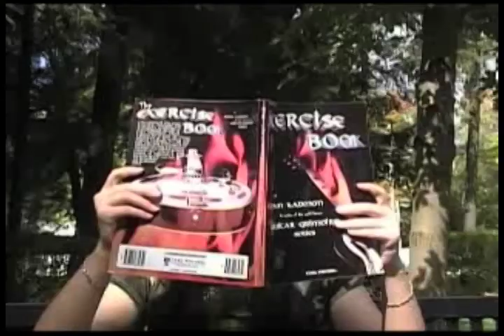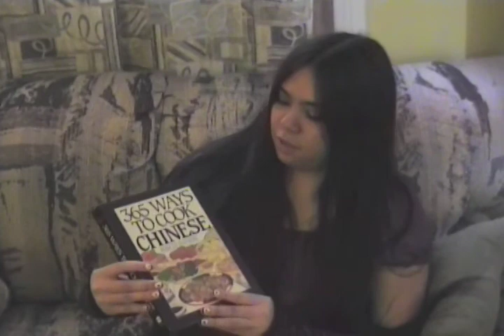TDS Documentaries: Episode 4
Jeanette hasn't seen Beverly in about 6 months, since they've both been off at college.  But Beverly seems to have changed a bit while at college, and Jeanette disapproves greatly.

We filmed this after like, a two year hiatus.  So, I'm glad we got the chance to actually do another episode, and it was a lot of fun.  And when capturing the footage, frames kept getting dropped, so the audio wasn't aligned.  I had to manually align them again, so there may still be some mismatching, but I did what I could.  And I had to use the compressed version to upload on YouTube so that it would fit within the size limits.

The noises you hear in the house and out in the woods that sound like a dog collar, yes, those are dog collars.  Jeanette's dogs were with us when we went in the woods, lol.